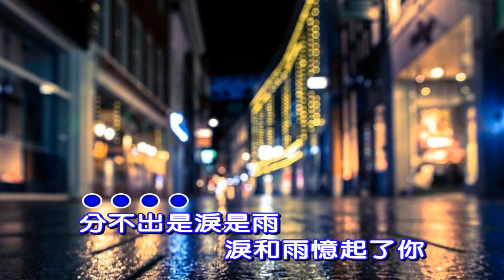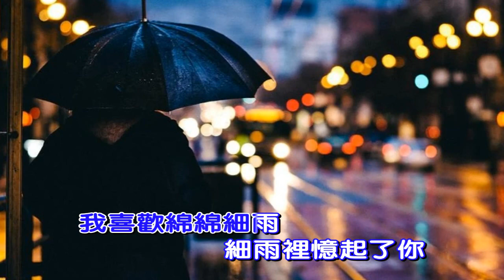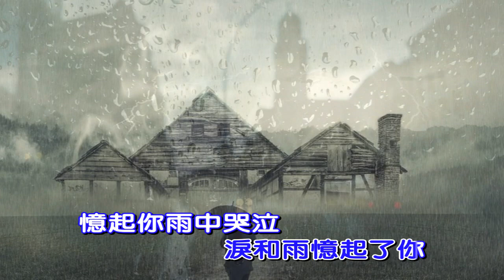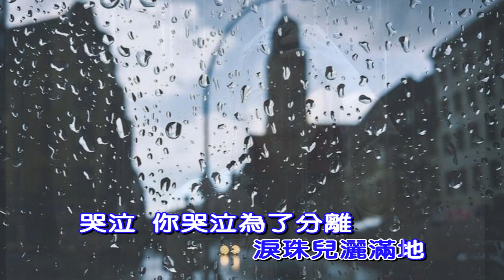淚的小雨(長崎は今日も雨だった)余天/Alto Sax/俊卿 薩克斯風演奏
淚的小雨(長崎は今日も雨だった)
演唱：余天
作詞：莊奴
作曲：森岡賢一郎
編曲：翁清溪